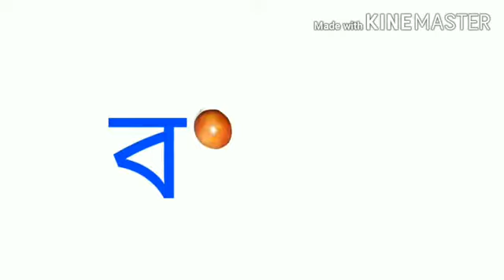এচোঁড় চিংড়ি | Echor chingri recipe / Raw jackfruit with prawn - Bengali Echorer recipe